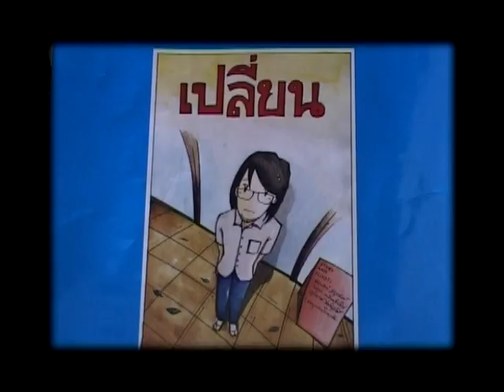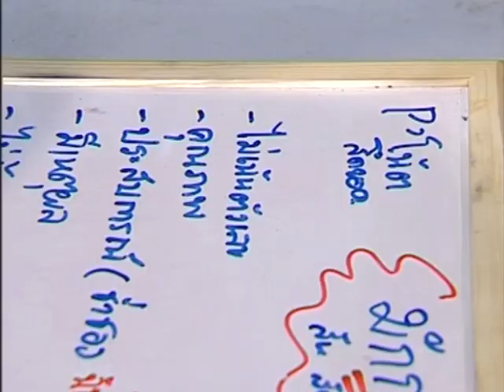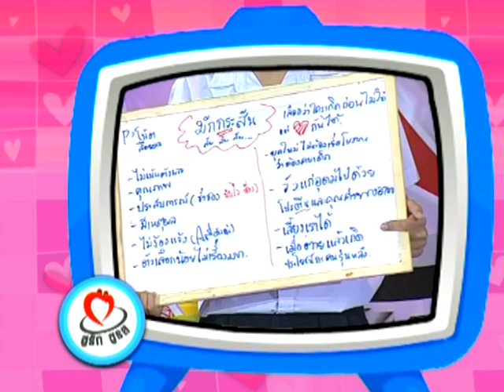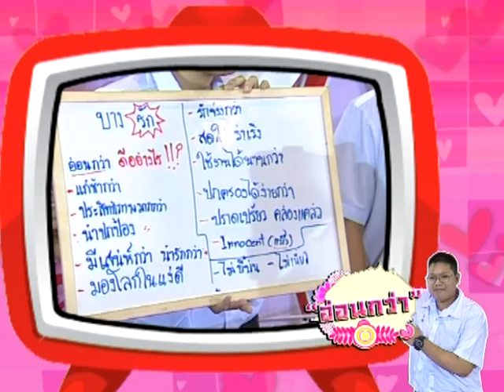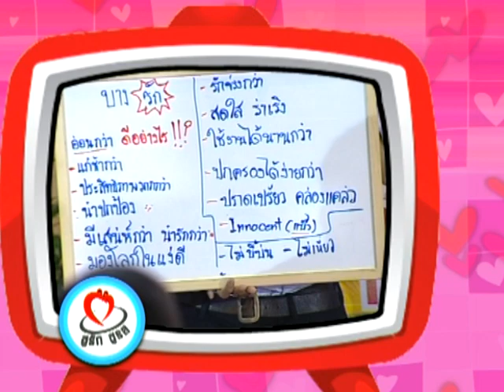ปฏิบัติการรัก : แก่กว่า vs อ่อนกว่า สาวแบบไหนเร้าใจกว่า - ชูรักชูรส ep 400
รายการ ชูรัก ชูรส ตอนที่ 400 ออกอากาศ วันพฤหัสบดีที่ 23 เมษายน 2552

ช่วงปฏิบัติการรัก : พบกับโจทย์รักที่ว่า แก่กว่า vs อ่อนกว่า สาวแบบไหนเร้าใจกว่า ณ โรงเรียนสวนกุหลาบวิทยาลัย  พร้อมคำตอบเพิ่มเติมจากเลิฟติวเตอร์ นพ.พันธ์ศักดิ์ ศุกระฤกษ์